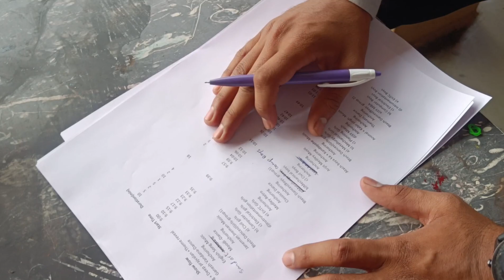variety'24! ✨❤️ (will miss you cultural core 23-24)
OTHER PLACES!

ABOUT ME
• I'm 21 year old and I love to document my simple life. Apart from doing engineering in COEP I like to act, listen to music, read books, watch movies, do all the girly things.